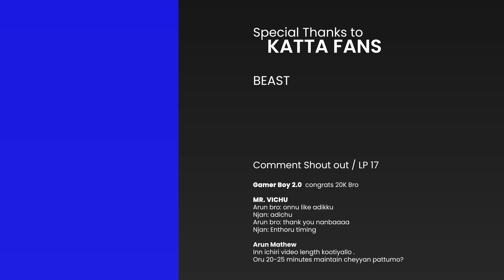Vekili SMP 03 | Odukkathe krishi & Nallavanaya @Zilsila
1.842K Views - Dec 14, 2023

Please help me reach 100K by the end of this year :) Thank you!!!
. 44% 44.3K/100K

Thank you for Joining the Team Broi

Nammal krishikal vere level aakkan pokuanu broissss... And we are going to be RICHHHHH, verum rich alla, ambani level RICH...

UPI ID: aruntriads@upi

Name: Arun Krishnan
(( If you choose to donate, please send a custom message, I will showcase this in my discord channel ))

PCSpecs

Intel i7-8700 CPU @ 3.20GHz / Processor
CORSAIR 8 GB Vengeances *2 / RAM
Western Digital WD10EZEX 1TB / Hard Disk

Downloads & Details

Details like seeds, resource packs and shaders I use, world download, skins etc are in this Google Drive Folder.

Social

Humans Don’t read what's below this line